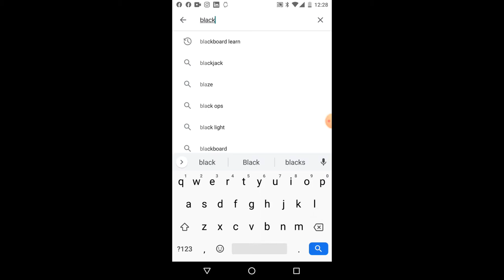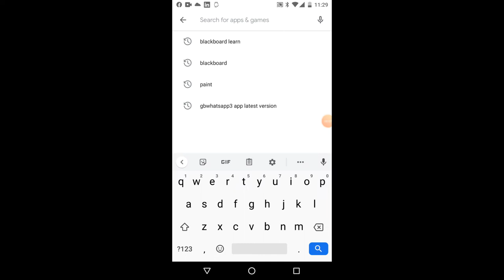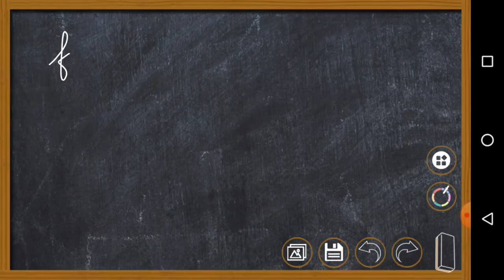Fason nou ka fè videyo kou an liy avèk smartphone sèlman